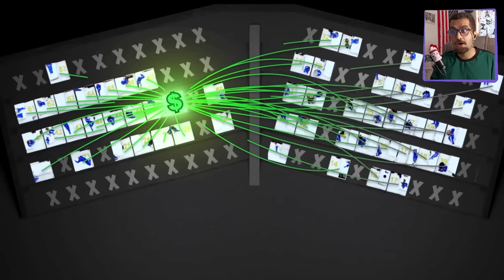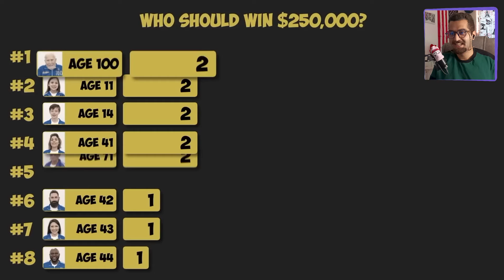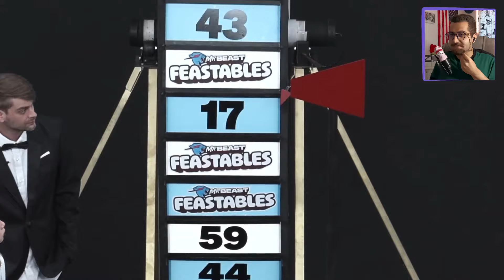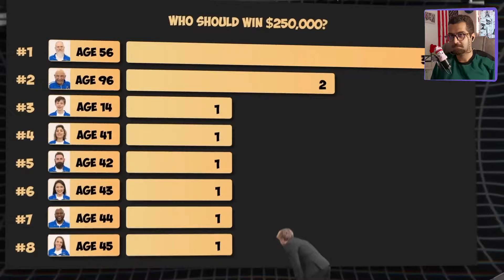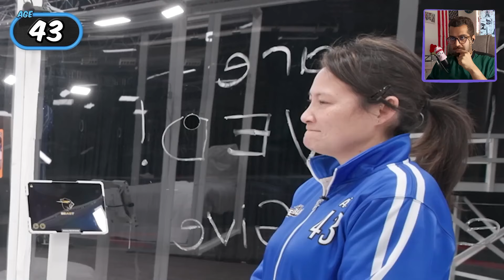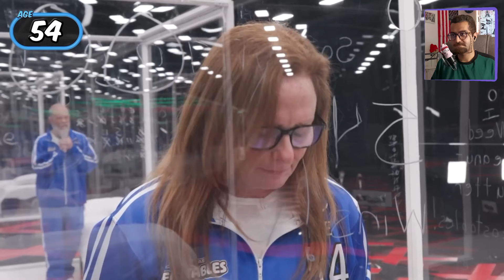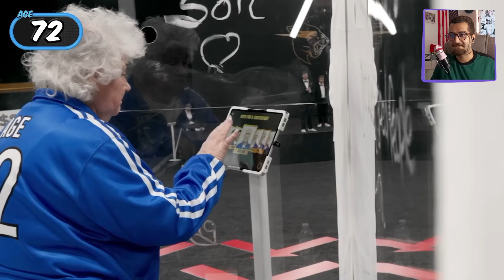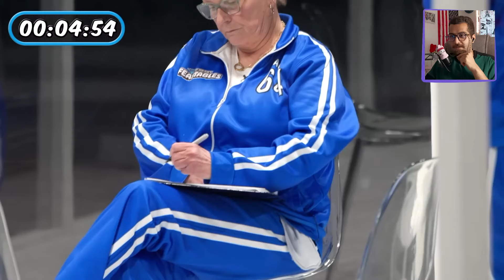جنگ بین کودک تا پیر مرد صد ساله برای 250 هزار دلار💸 | مستر بیست دوبله فارسی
مستر بیست موفق میشه که 100 تا ادم رو توی این ویدیو به جون هم بندازه💀